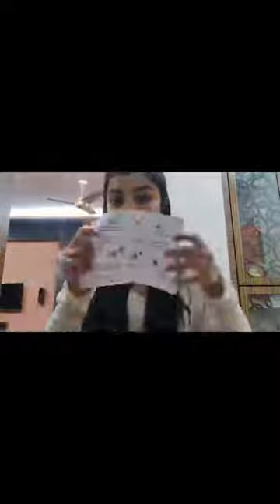WHO we are and HOW we HELP the UNDERPRIVILEGED!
Here's an introduction of what we do at FLOW pads!
At FLOW Pads we are a non-profit organization that aims to help eradicate period poverty in India by distributing cloth pads and spreading awareness. The FLOW pads are made of 100% organic cotton and has a water proof layer. Furthermore, they are made by village women who earn their livelihood through this. One kit consists of 3 pads and an instruction sheet. So far, we have distributed 18,000+ pads in the last 18 months with a phenomenal response.